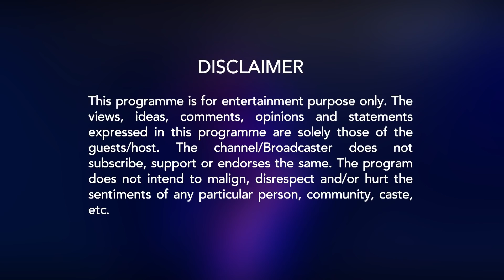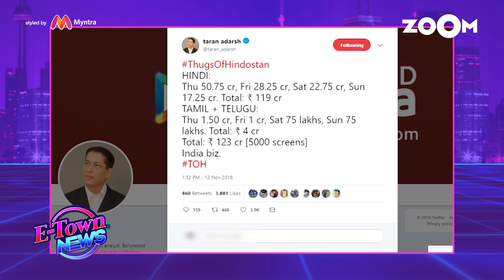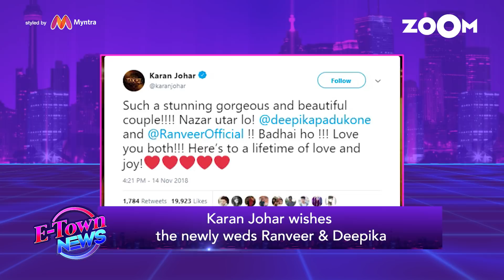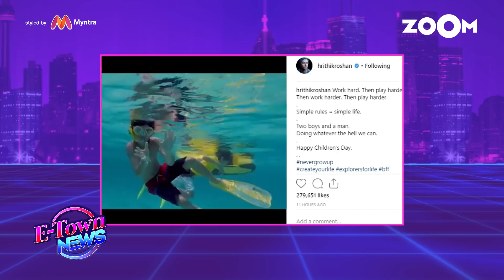DeepVeer ki shaadi | Aamir to not to take profit share from 'Thugs Of Hindostan' & more